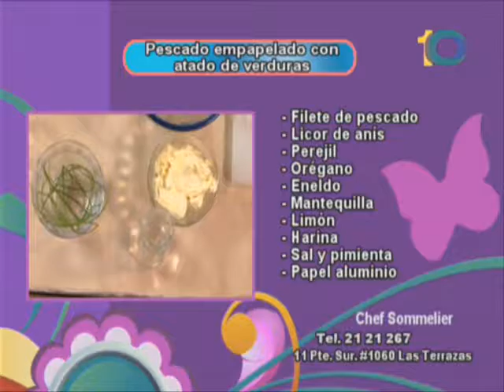Pescado Empapelado con Atado de Verduras ☆ Colegio de Chef & Sommelier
Nuestro Chef Edgar Gutiérrez del Colegio Euro-Mexicano de Chef & Sommelier; En Vivo en el programa " Ya es Hora".  Preparando una Rica Receta  " Pescado Empapelado con Atado de Verduras " ☆ . Con más de 13 años Nuestros Chefs teniendo presencia en el Canal.

Esto en una muestra de como se realiza la participación de nuestro Colegio Euro-Mexicano de Chef & Sommelier en Programas en el Canal TV10 Chiapas.

☆ ¡¡ INSCRIPCIONES ABIERTAS !! ☆